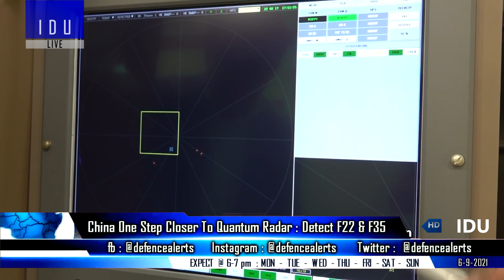Indian Defence Updates : 4 LCH Delivered,AK-203 Royalty Issue,GTRE Turbocharger,Quantum Radar Tech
1. GTRE turbocharger for 600 HP & 1500 HP Diesel Engine planned for delivery by end of 2021.
2. Russia intends to sign contract with India for production of AK203India soon.
3. IAF gets 3 LCH, Army 1, But HAL yet to get contract.
4. Defence PSU's must concede UAV space to Start-ups.
5. China One Step Closer To Target F-35 F-22 Stealth Fighter Jets With New QuantumRadar Technology.
6. Naval aviation gets President’s Colour.